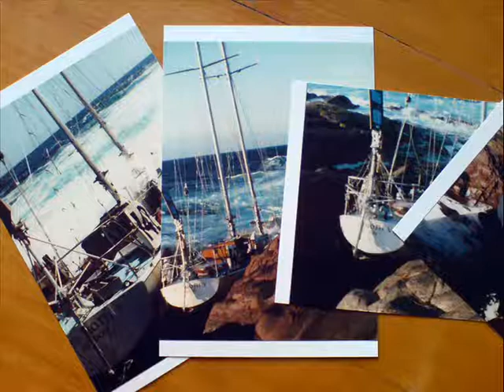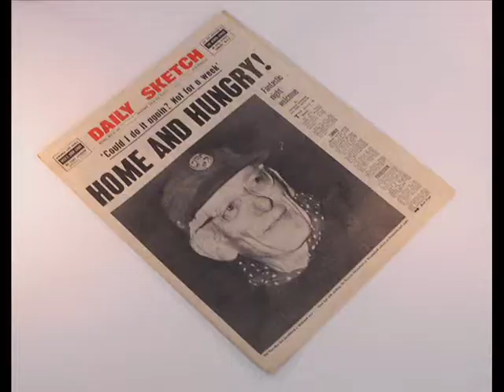Gipsy Moth Collection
And featuring Sir Francis Chichester